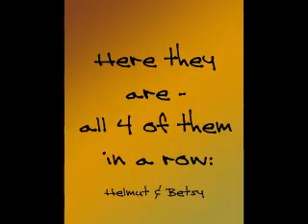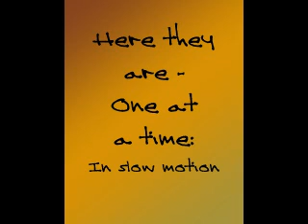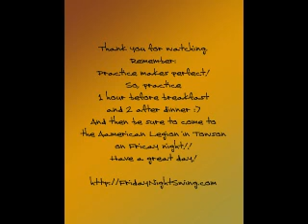Samba basic side basic open copas closed copas 7 fx not checked